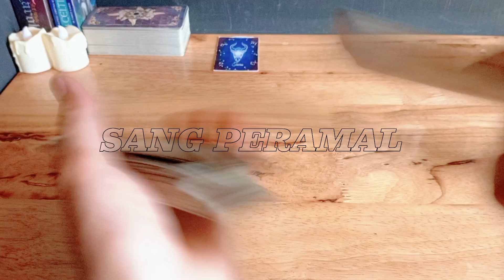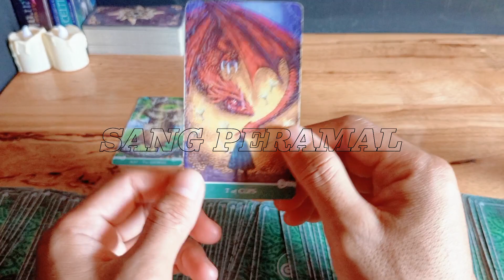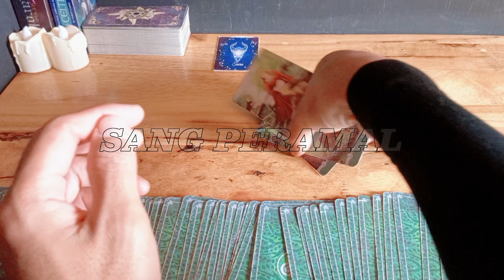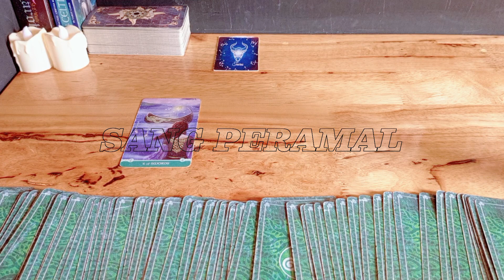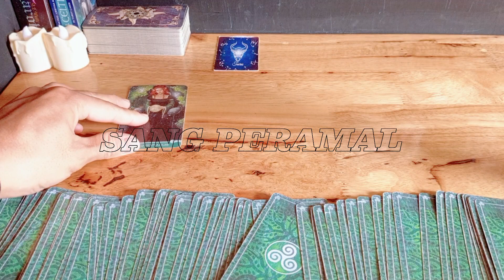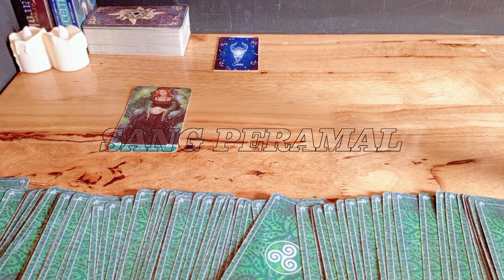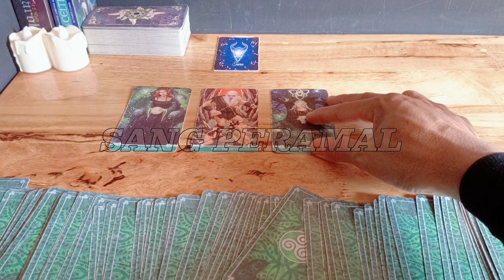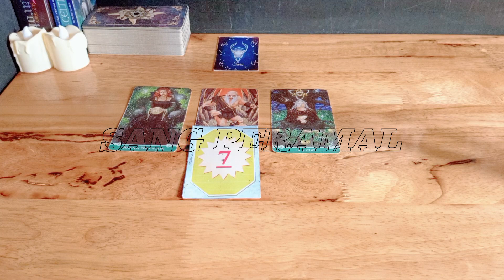Ramalan Zodiak Taurus Hari ini‼️Kabar Baik Hari ini,Banjir Keberuntungan & Rezeki Berlimpah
Ramalan Zodiak Taurus Hari ini Bulan Oktober Tahun 2023

Ramalan Zodiak hari ini,untuk temen-temen yang memiliki zodiak TAURUS jangan lewatkan readingan energi kamu hari ini ya..